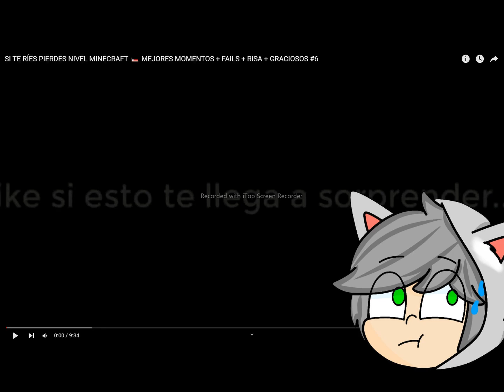Reacciono a si te ríes pierdes nivel minecraft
hoy vere un video que se trata de minecraft que son fail, momentos épicos, y cosas asombrosas como los bloques de minecraft en la vida real.